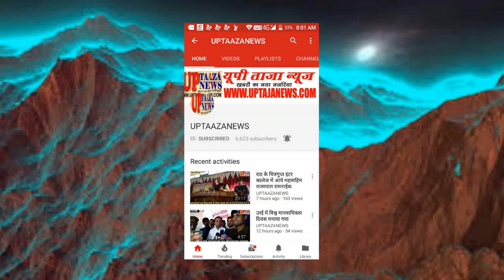हमीरपुर में पत्नी पर अवैध संबंधों के शक में जीजा ने साले को उतारा मौत के घाट